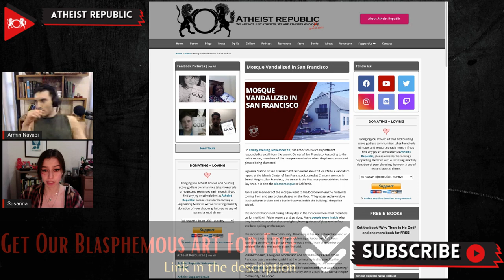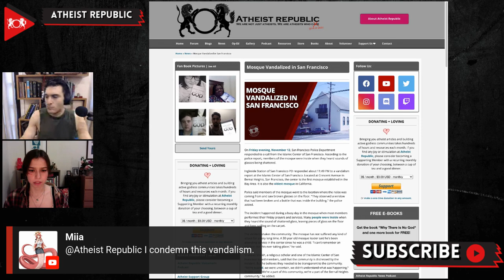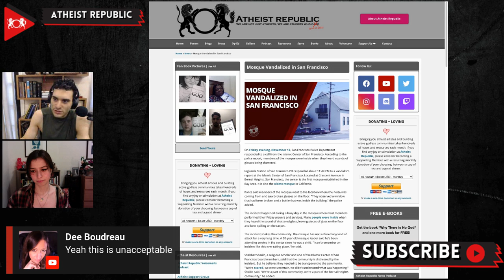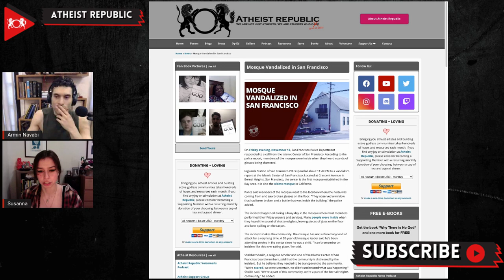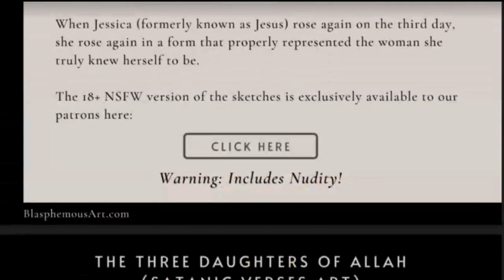Mosque Vandalized In San Francisco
On November 12th, police responded to a report of vandalism at the Islamic Center of San Francisco, the oldest mosque in San Francisco and the first in the Bay Area. According to the report, members of the mosque were inside the building after Friday Jummah prayers when they heard the sound of glass being shattered. The police observed that a window had been broken by a beer bottle that was thrown through the glass. Shahbaz Shaikh, a religious scholar and one of the Islamic Center of San Francisco board members, said that the community is distressed by the incident, saying,  "We're scared, we were uncertain, we didn't understand what was happening." London Breed, the mayor of San Francisco, tweeted her support for the local Muslim community. "When any community in San Francisco is attacked, we must stand together, and I stand in solidarity with our Muslim community,” she stated.